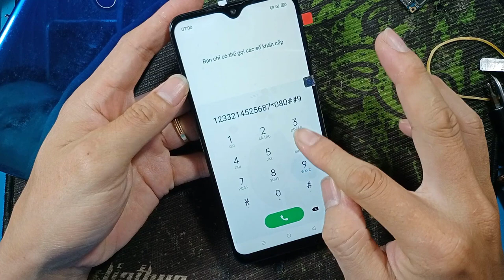Tự thay màn hình điện thoại tại nha .Thay màn hình realme 3